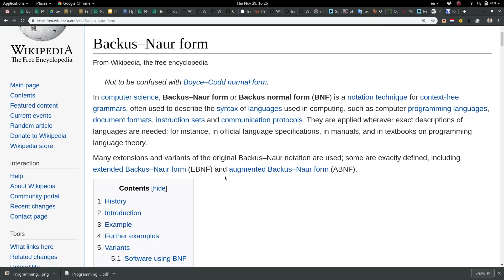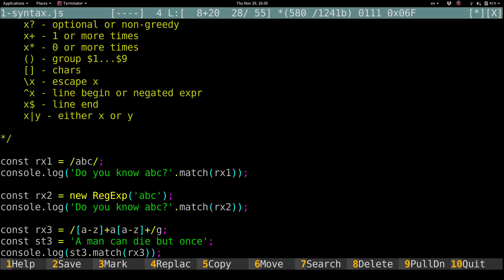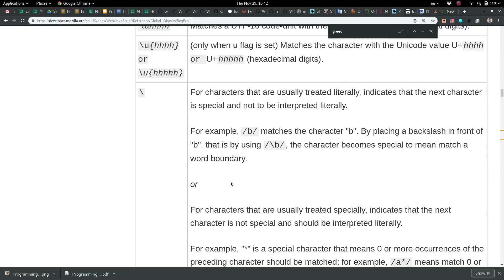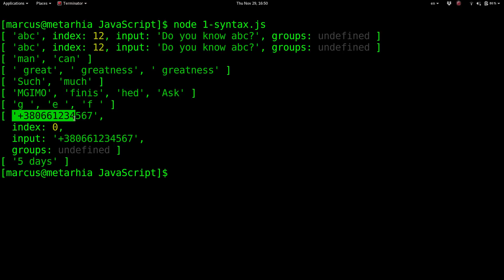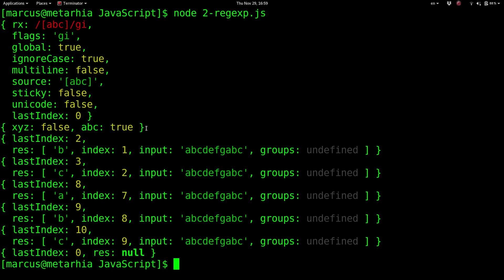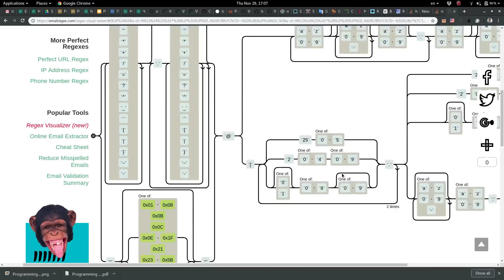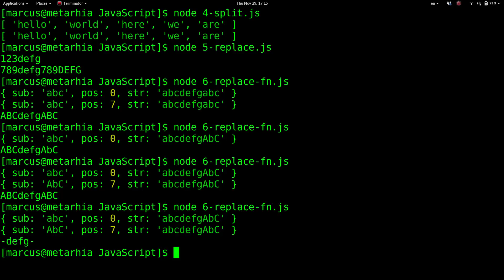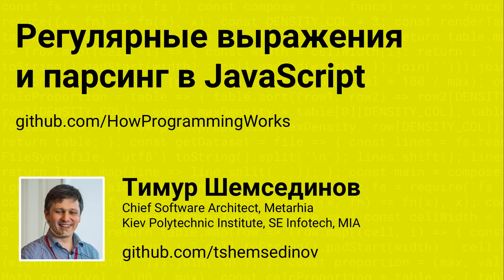Регулярные выражения и парсинг в JavaScript